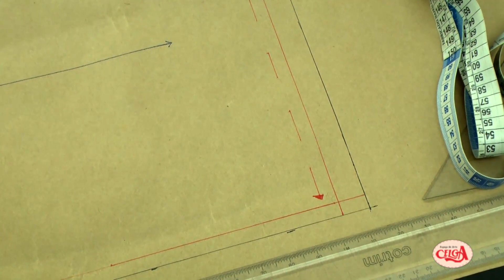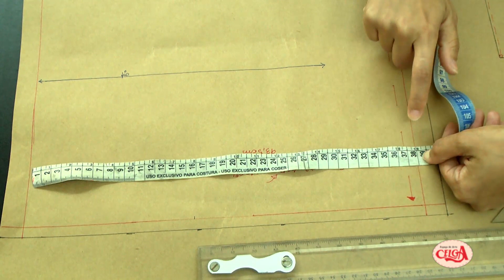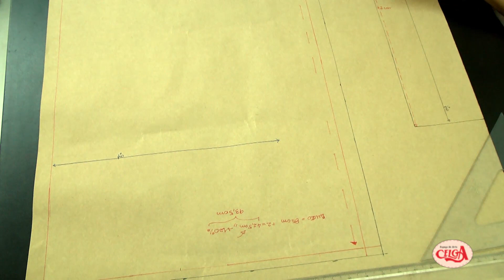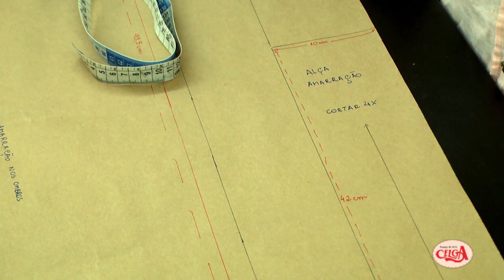Modelagem de uma Bata - Corte e Costura - Barbara Carvalho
Olá amigo (a) , que bom ver você por aqui! Através do Espaço de Arte Celga você fica por dentro de tudo que há de novo no mundo artesanal, moda e tendência. Os nossos vídeos são incríveis, vários passo a passos  (DIY), novidades e sugestões de artesanato, com excelentes profissionais que facilitam o seu entendimento, te ajudando e auxiliando a se tornar um artesão de sucesso.

Entre em contato conosco pelo Whatsapp de vendas: 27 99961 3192

Gerenciamento de canal: Marketing Celga